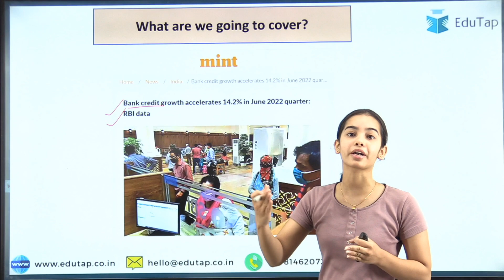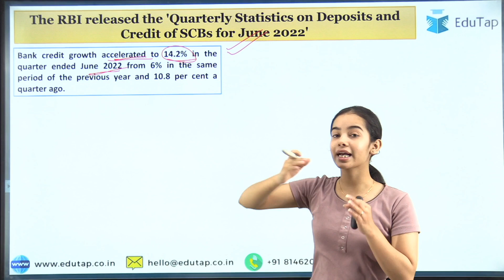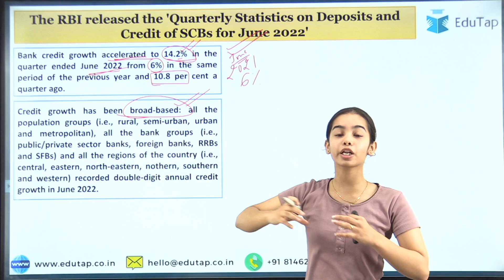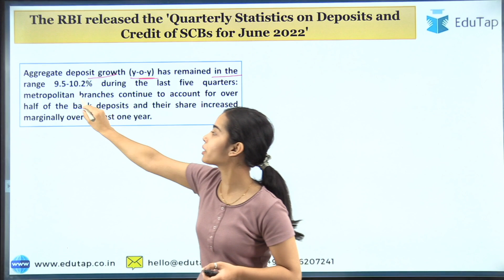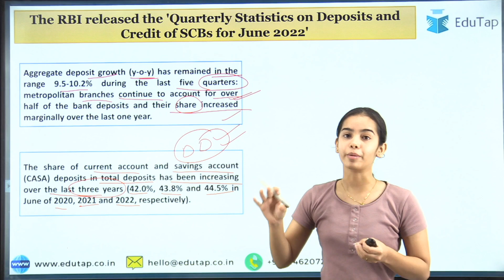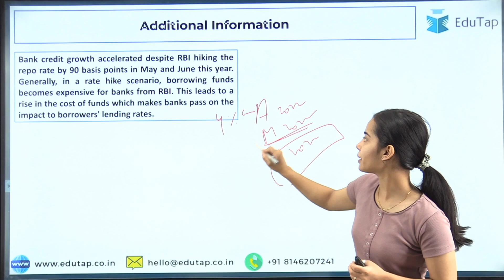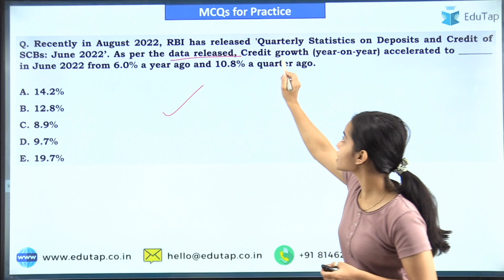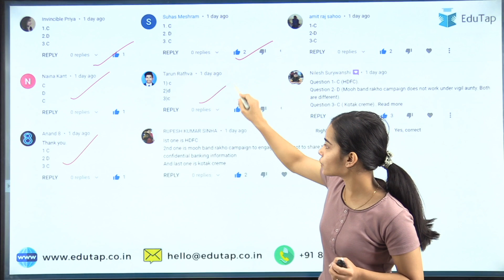Important RBI Banking News | Finance Current Affairs | RBI, NABARD, SEBI Phase 1 & 2 Current Affairs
In this session, We are going to discuss a very important  RBI news article.

Must watch the session: Important RBI Banking News | Finance Current Affairs | RBI, NABARD, SEBI Phase 1 & 2 Current Affairs

NABARD Grade A 2022 MCQs Master Pack Phase 1

SEBI Grade A + PFRDA Grade A + NPS Grade B